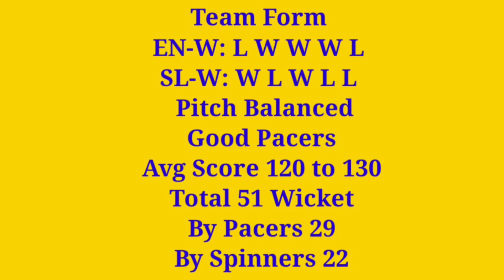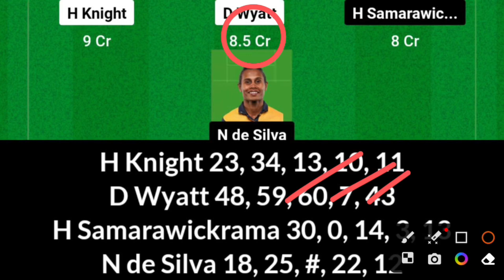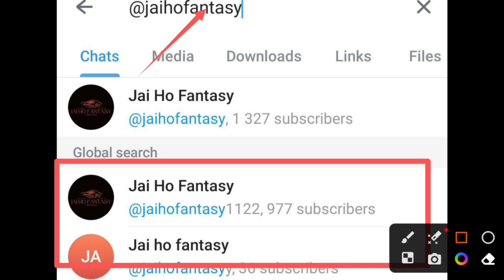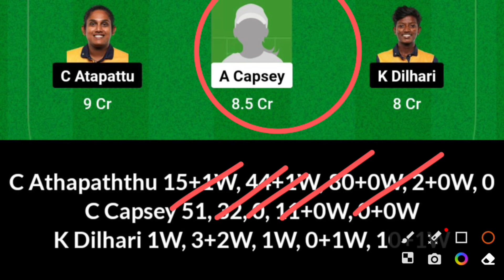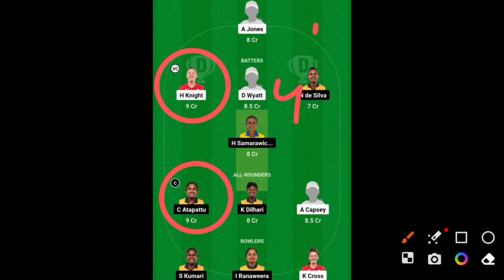EN-W vs SL-W Dream11 Prediction, EN-W vs SL-W Dream11, EN-W vs SL-W Dream11 Prediction Today Match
EN-W vs SL-W Dream11, 3rd Match, England Women vs Sri Lanka Women, England Women vs Sri Lanka T20|